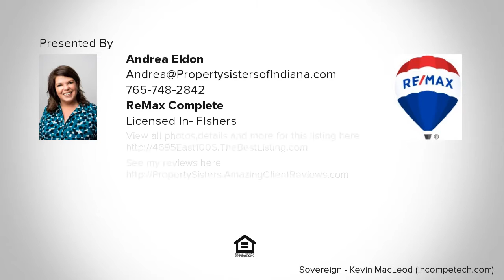4695 East 100 S, Anderson, IN Presented by Andrea Eldon.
Contact Andrea Eldon for more information.

Beautiful country setting on 5 acres.  Home has 3 bedrooms, 2 full bath, living room, family room and dining room.  Bright open kitchen.  New laminate flooring, new front and back deck.  Pole barn is 24x24.  Master bedroom has master bath with garden tub and walk-in shower.  Property has grapes, blackberries,  1 apple tree, 2 peach, 2 pear, 2 plum trees.